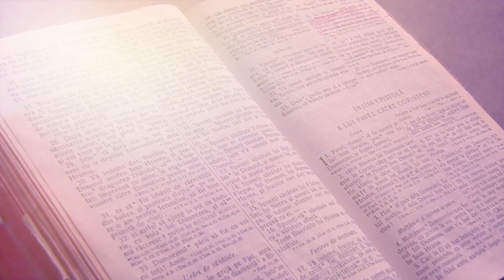Vladimir Pustan | Blestemul lui 'N-avem decât' | Cireșarii TV | 16-decembrie-2018